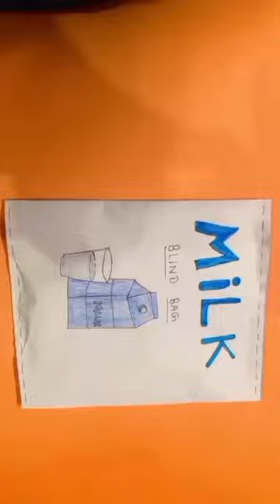Blind bag / milk blind bag / trending blind bag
Blind bag / YouTube blind bag / blind bag unboxing / trending blind bag